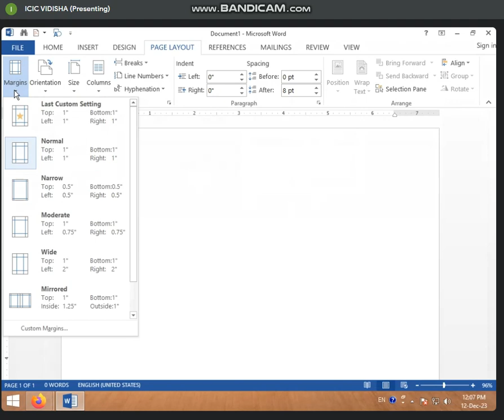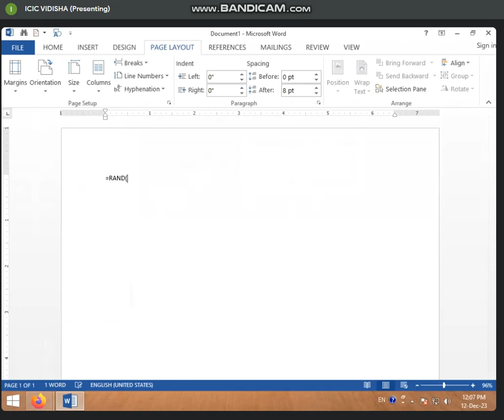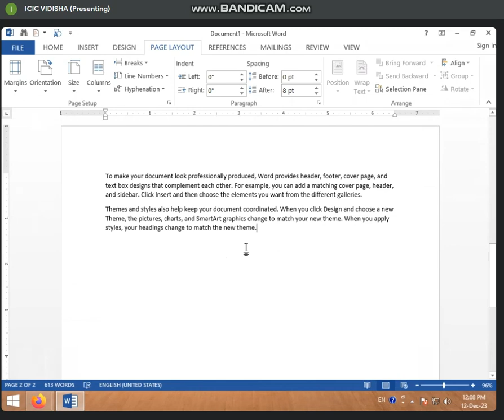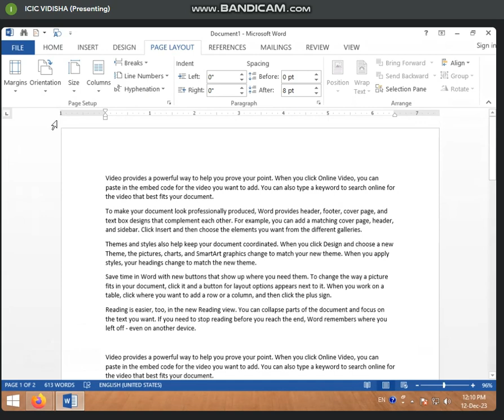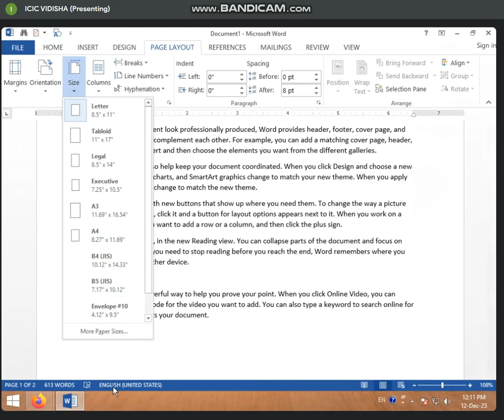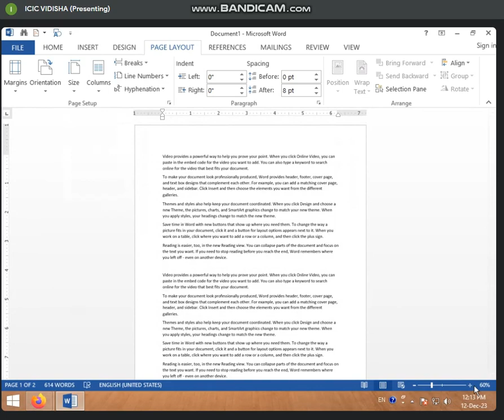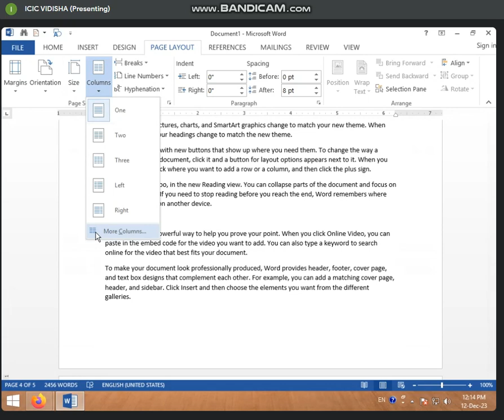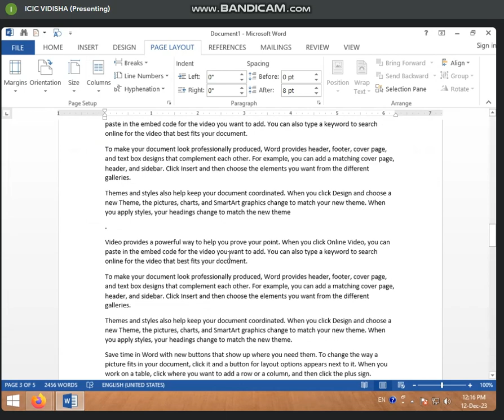12:00 TO 12:30 PART-1 PAGE SETUP AND PARAGRAPH GROUP IN PAGE LAYOUT TAB IN MS WORD BY SONAM RAJPUT